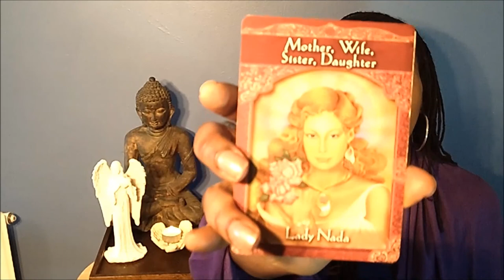Daily Angel Hug - Monday May 13th